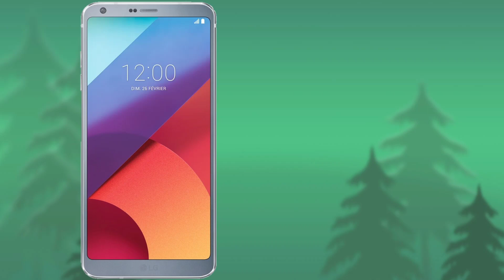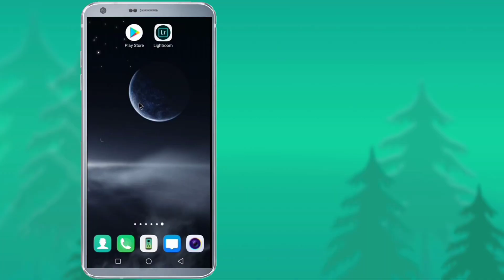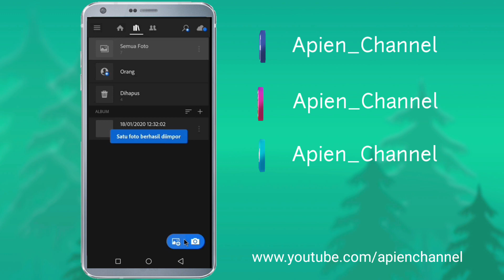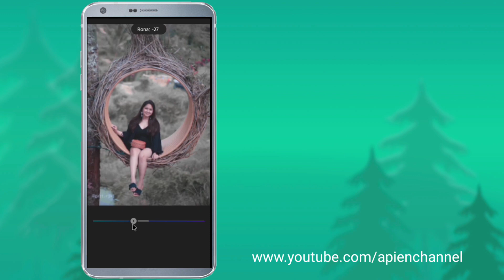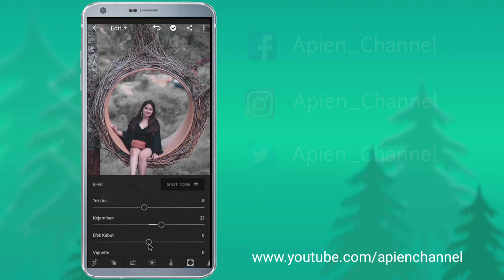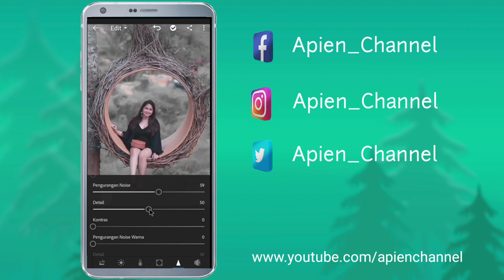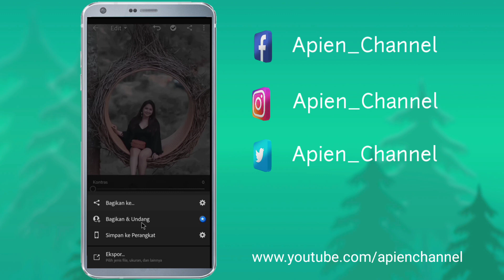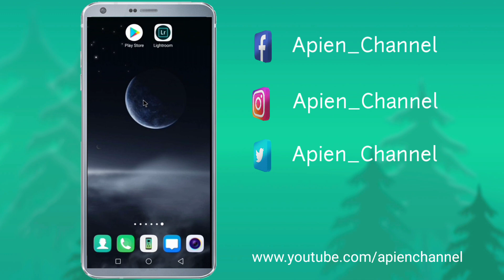Editing Foto Lightroom Ala Selebgram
Buat fotomu makin kece badai gaes...
Lebih Instagramable dan lebih enak dilihat...

Ayo jadikan dirimu jadi selebgram dengan uploadan foto yang makin ciamik dengan editing Lightroom android.